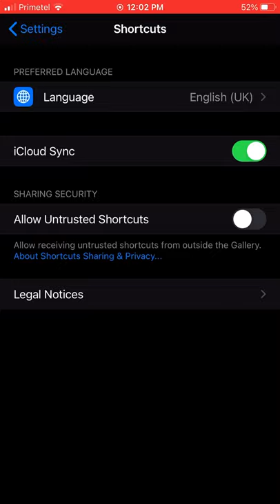How to allow Untrusted Shortcuts